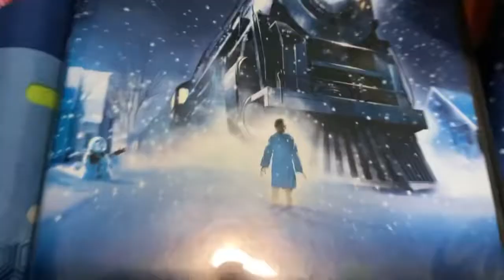Pikachu Watches The Warner Home Video Logo